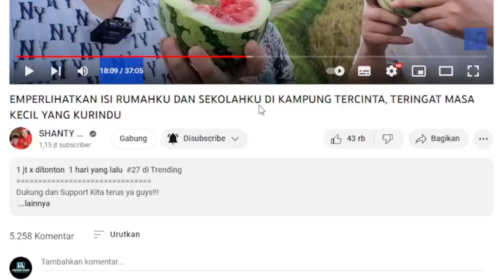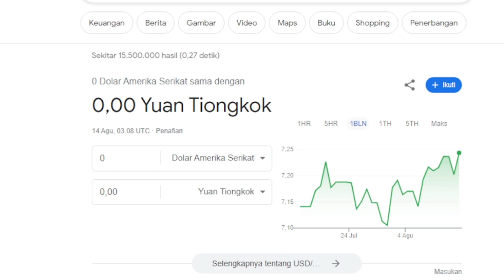🆕Gaji Youtube Shanty Di China Terbaru [1M+Views] dari video, ✅MEMPERLIHATKAN ISI RUMAHKU DI KAMPUNG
INILAH ESTIMASI GAJI YOUTUBE SHANTY DI CHINA DI SETIAP VIDIONYA ❗